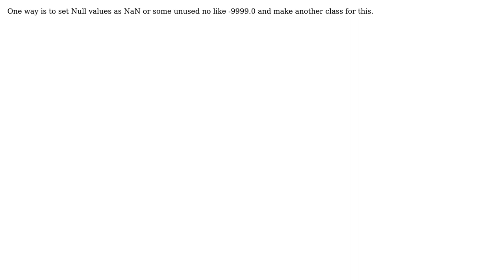GIS: How can I handle NULL values in a color ramp? (2 Solutions!!)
GIS: How can I handle NULL values in a color ramp?

With thanks & praise to God, and with thanks to the many people who have made this project possible! | Content (except music & images) licensed under CC BY-SA | Music | Images & others | With thanks to user underdark user SpatialSuccess user PolyGeo user Muhammad Usman Saleem user jdotmurphy and the Stack Exchange Network Trademarks are property of their respective owners. You are responsible for your own actions.